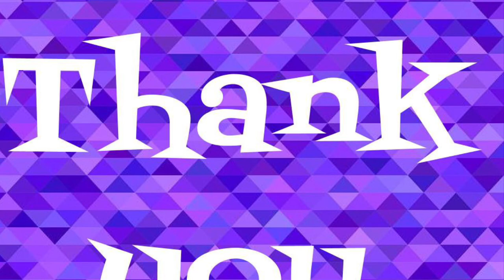Guess the celebrity